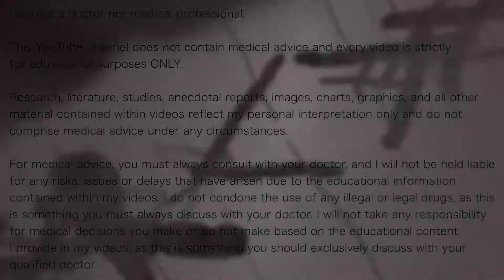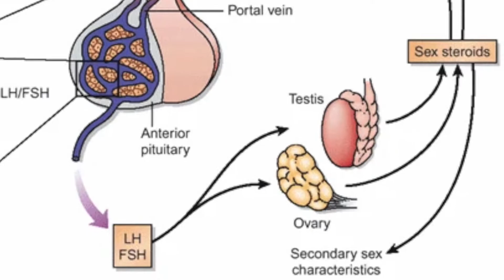This boy wants to become a WOMAN at JUST 13 years old!?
In today's video I explain why a boy going through hormone replacement therapy to transition from a male to a female is not a good idea before puberty, using what we know about the science of testosterone, puberty and childhood development in boys and men.